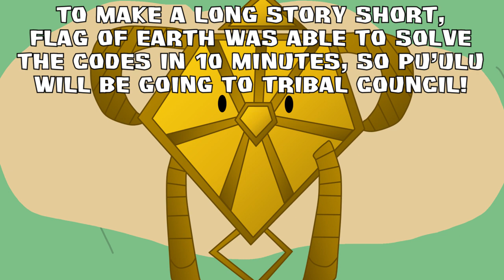BFDI Camp All Stars - Episode 13 (Part 1)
No results episode? oooooooooooooo.